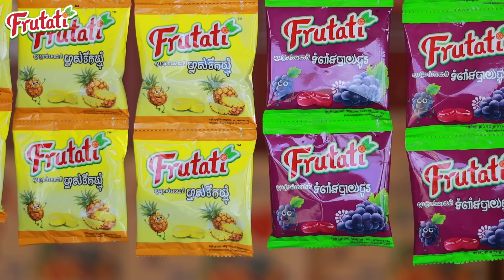ភេទទី៣ក៏ជាមនុស្សដែរ By ស្ករគ្រាប់ Frutati ,comedy Video from ឈុនសិលា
ភេទទី៣ក៏ជាមនុស្សដែរ
សើចពីដើមដល់ចប់ និងអប់រំ
ដឹកនាំដោយពូសិលា